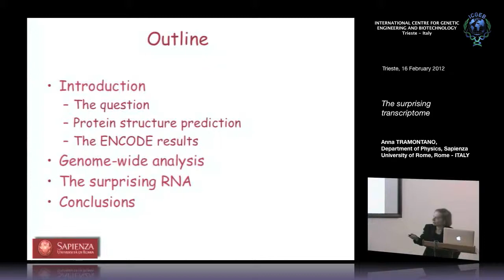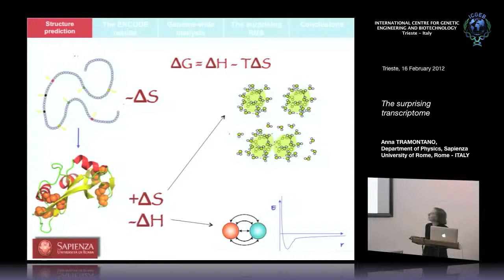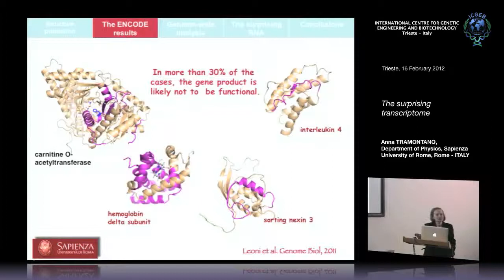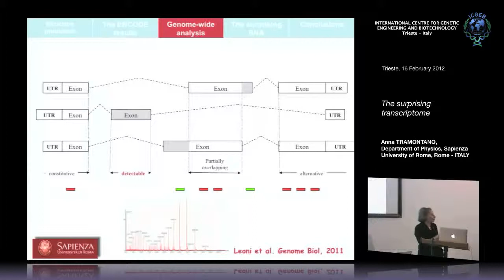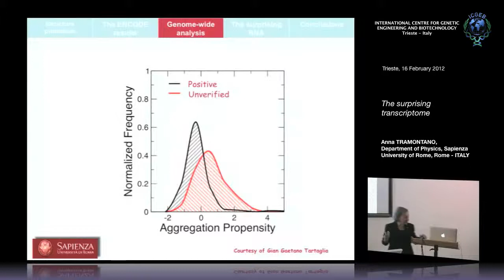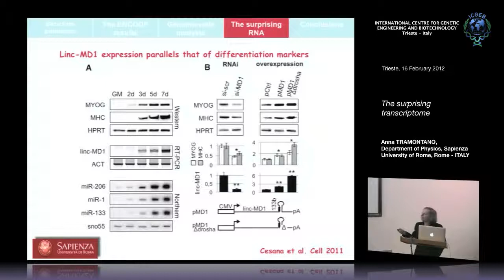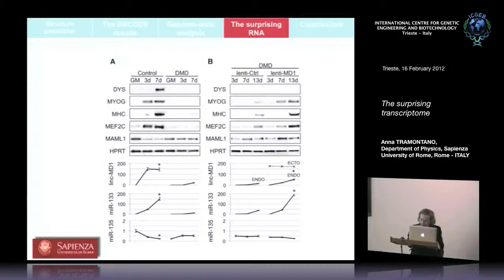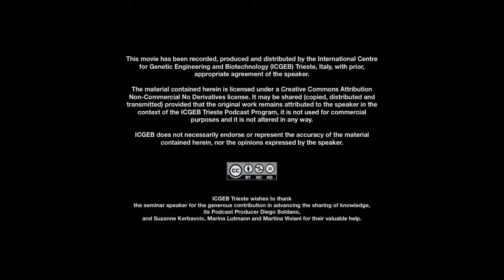A. Tramontano - The surprising transcriptome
Anna Tramontano, Department of Physics, Sapienza University of Rome, ITALY, speaks on "The surprising transcriptome". This seminar has been recorded by ICGEB